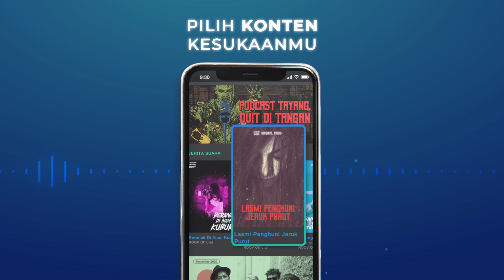Gak Pernah Ranking, Tapi Jerome Kurnia Berhasil Menang Piala Citra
Wah ternyata ranking gak menentukan kesuksesan seseorang loh. Jerome Kurnia nih contohnya..dia jadi salah satu aktor yang gak pernah dapet ranking di sekolah, tapi sekarang malah sukses di dunia perfilman Indonesia. Eitss, tapi bukan berarti jadi males-malesan juga ya, kalo kata Jerome sih yang penting jalanin dan tekunin aja yang kita suka!

Dengerin Podcast Obrolan Onad di Audio+ di RCTI+. Klik